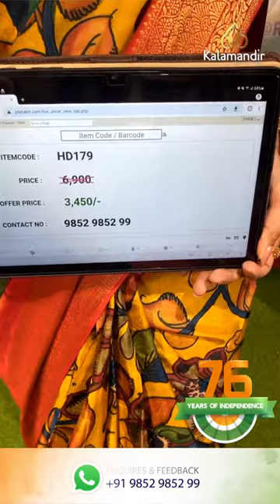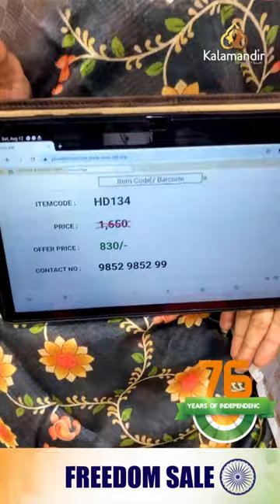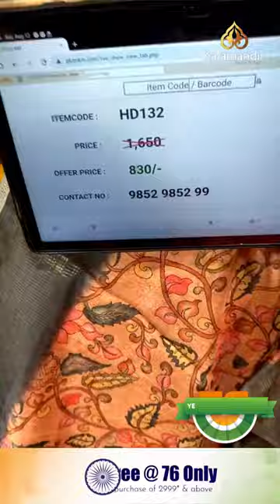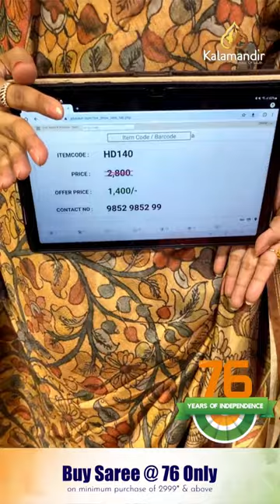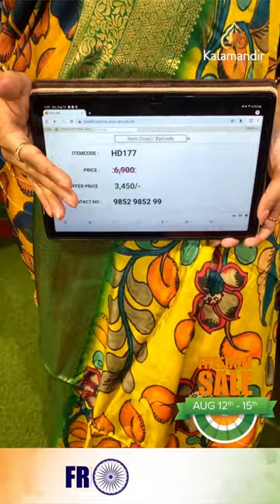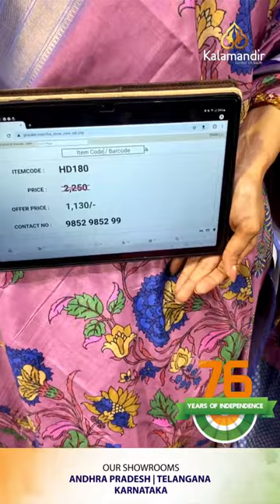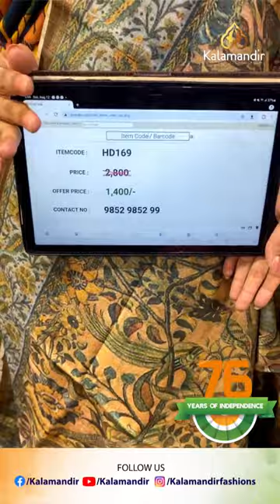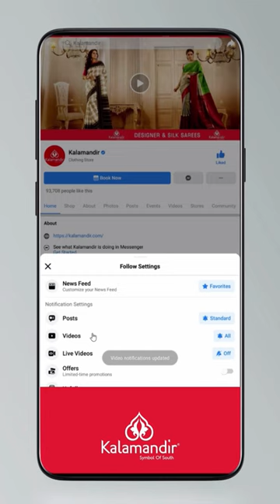FLASH SALE : Kalamkari Sarees - FLAT 50% OFF | Offer Valid For 24hr | Kalamandir LIVE